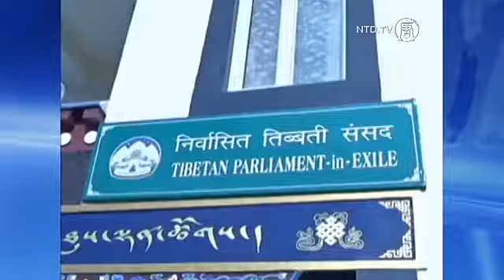Dalai Lama: "Tiongkok Tidak Memiliki Sistem Demokrasi"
Pemimpin spiritual Tibet, Dalai Lama berkata pada Rabu (28/01) bahwa Tiongkok merupakan sebuah negara penting tapi sayang, sistem pemerintahan yang dianutnya sama sekali tidak demokratis.

Saat itu ia berada di New Delhi sebagai tamu utama sebuah perguruan tinggi.

Dalai Lama, 79 tahun, telah menyatakan bahwa ia tidak akan terlahir kembali di Tiongkok sebelum Tibet merdeka dan tidak ada satu pun termasuk Tiongkok yang berhak memilih penggantinya "demi kepentingan politik". Sebelumnya Tiongkok memperingatkan Dalai Lama bahwa ia tidak punya hak untuk menanggalkan tradisi reinkarnasi.

Amerika, India dan Jepang, disebut-sebut Dalai Lama sebagai negara besar dan penting karena sistem demokrasi dan keragaman budaya.

[Dalai Lama, Pemimpin Spiritual Tibet]:
"Tiga negara ini (AS, India, Jepang) punya peran sangat penting. Sayangnya, Tiongkok yang termasuk negara penting, sama sekali tidak memiliki sistem yang demokratis."

Tiongkok sendiri telah memerintah Tibet dengan tangan besi sejak Komunis tiba pada tahun 1950. Dalai Lama kemudian melarikan diri ke India pada tahun 1959 setelah pemberontakan yang gagal melawan Komunis Tiongkok.

Pemerintahan Tibet dalam pengasingan bersama sepuluh ribu pengungsi, berkumpul di bukit Dharamsala di negara bagian utara Himachal Pradesh.

Tiongkok mengaku sistemnya telah membawa perubahan yang dibutuhkan pada Tibet yang miskin dan terbelakang. Namun pihak pengasingan dan kelompok HAM menunding Tiongkok gagal menghormati sistem religi Tibet yang unik dan menindas rakyatnya.